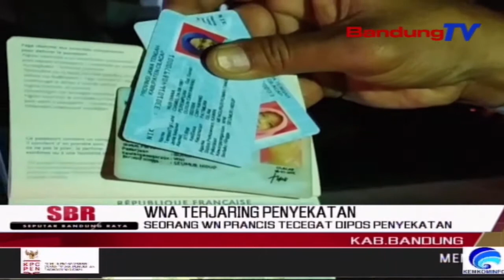Seorang WN Prancis Tercegat Pos Penyekatan | SBR | BANDUNGTV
SBR | BANDUNGTV | TIARA HASNA | Penyekatan Mudik Lebaran, Di Gerbang Keluar Pintu Tol Cileunyi, Kabupaten Bandung. Warga Negara Asing Tersebut Berangkat Dari Jakarta Menuju Cilacap, Dengan Tujuan Akan Melaksanakan Pernikahan. Usai Melakukan Pemeriksaan Serta Rapid Antigen Di Tempat, Warga Asing Tersebut Di Perbolehkan Melintas, Setelah Hasil Tes Usap Dinyatakan Non Reaktif.